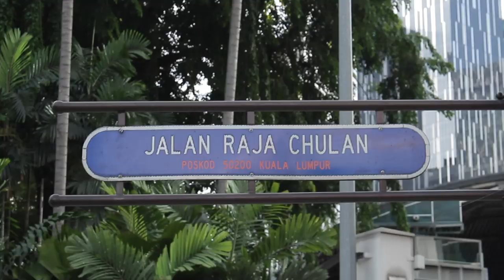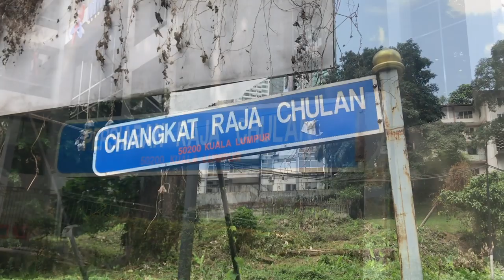JALAN Raja Chulan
JALAN bersama Mukriz Mahader kali ini akan menceritakan tentang Raja Sir Chulan yang banyak memperjuangkan hak dan peluang rakyat negara kita daripada ditindas oleh kolonial British. Jangan terlepas untuk saksikan cerita-cerita menarik tentang keperibadian beliau dan sejarah tempat yang mengenang jasanya.